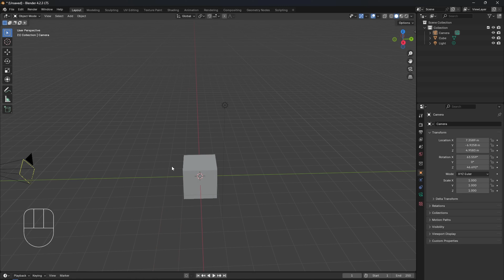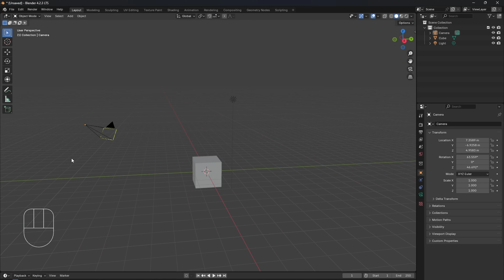Blender, naviguer dans la vue 3D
Tutoriel Blender initiation 02 : naviguer dans la vue 3D, manpuler les objets...
par Adrien Pélissié, spécialiste et formateur Blender.

Blender est une application professionnelle de création 3D, opensource et gratuite, PC & Mac, très polyvalente et puissante.